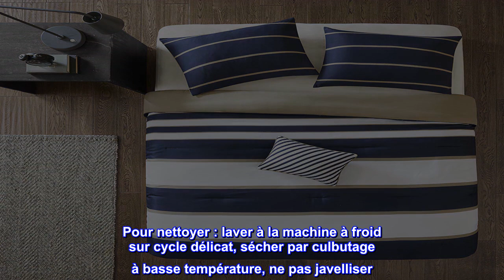Bon produit - Comfort Spaces Parure de lit décontractée Design sportif, couleurs vives, style de vi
Bon produit -  Comfort Spaces Parure de lit décontractée Design sportif, couleurs vives, style de vie actif pour ch

COULEUR ET IMPRIMÉ - Parure de lit bleue, avec des rayures bleu marine, blanches et des accents de kaki, parfaite pour le dortoir, les garçons qui sont parfaits pour toutes les saisons
CARACTÉRISTIQUES DU PRODUIT - Microfibre ultra douce, sans plis, hypoallergénique, chaude et confortable. Scellé sous vide pour une protection en transit, un gain de place et un cadeau prêt. Des couvre-oreillers pour vos deux oreillers pour rehausser le décor
Contenu de l'emballage – 1 housse de couette (228,6 x 228,6 cm), 2 taies décoratives, chaque housse mesure (50,8 x 66 cm), 1 oreiller décoratif (30,5 x 40,6 cm).
ENTRETIEN FACILE - Pour pelucher: Sécher à basse température pendant 15 à 20 minutes. Pour nettoyer : laver à la machine à froid sur cycle délicat, sécher par culbutage à basse température, ne pas javelliser. Coussin d'appoint moelleux à la main, sauf indication contraire sur l'étiquette d'entretien
SATISFACTION - Nous offrons 100% de satisfaction avec un retour de 30 jours

C'est attrayant et classe.
Grand ensemble de couette. Nous avons déplacé mon père de 96 ans dans une communauté de vie assistée. Il a toujours eu ce que ma mère a acheté. Nous avons donc décidé de décorer pour lui. Les couleurs et le design fonctionneront pour l'âge du lycée jusqu'à 100 ans. C'est attrayant et classe.